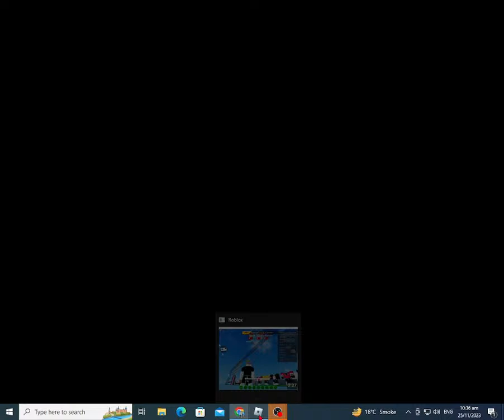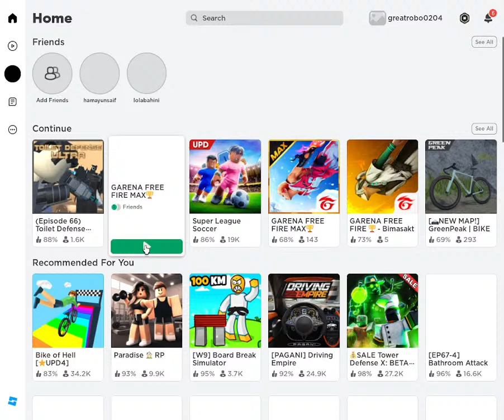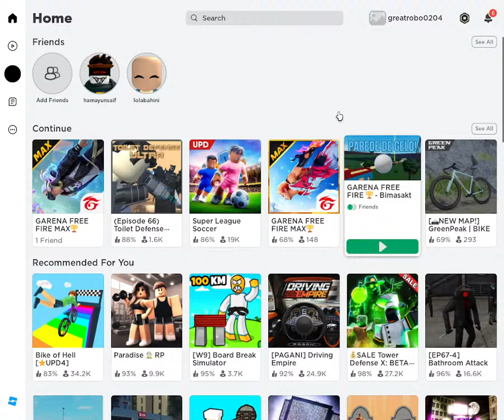mirza saleem mughal Live Stream